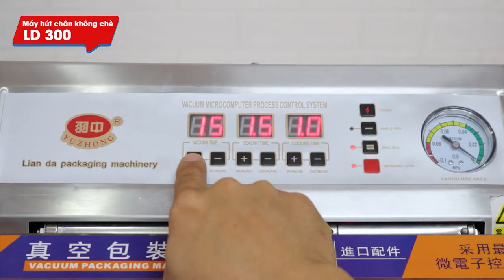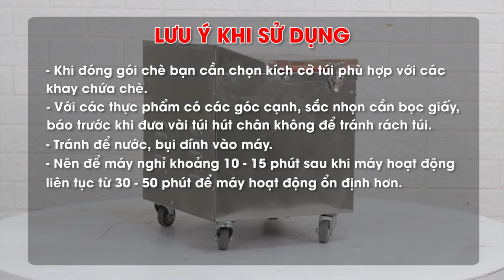Hướng Dẫn Sử Dụng Máy Hút Chân Không Chè LD-300 I Điện Máy NEWSUN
Máy hút chân không chè NS – LD 300 là sản phẩm thuộc dòng máy hút chân không chè, chuyên dùng để hút chân không, đóng gói định hình chè, cà phê, dược liệu, các loại hạt hoặc bột… Máy có năng suất từ 1 – 4 lần/phút do đó rất thích hợp sử dụng tại các cơ sở sản xuất, hộ kinh doanh quy mô vừa và nhỏ.
Hướng Dẫn Sử Dụng Máy Hút Chân Không Chè LD-300 I Điện Máy NEWSUN❤ Đăng ký theo dõi kênh để xem nhiều video hơn: